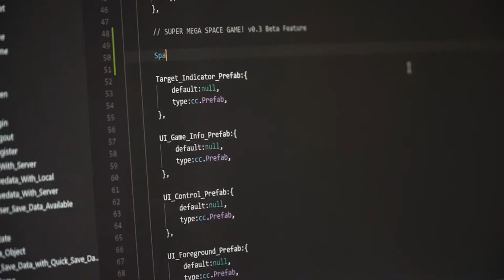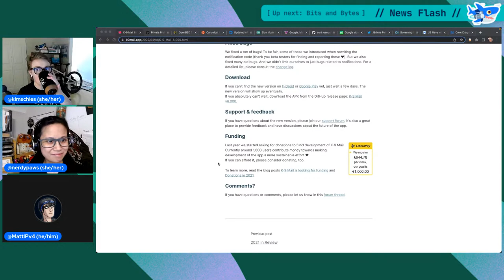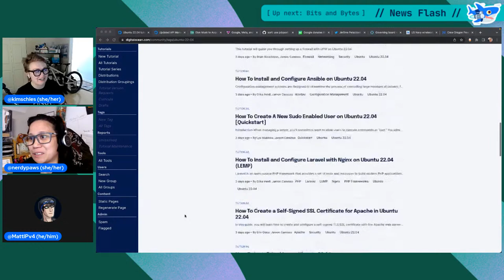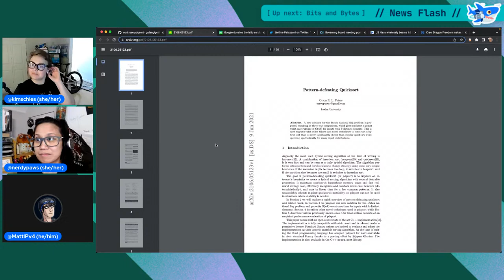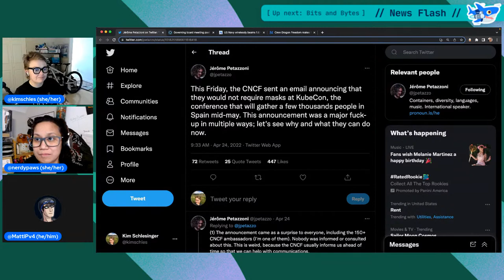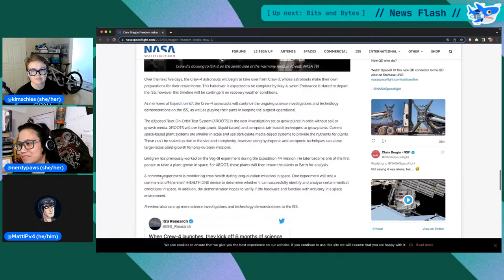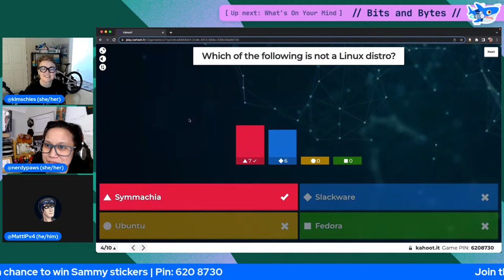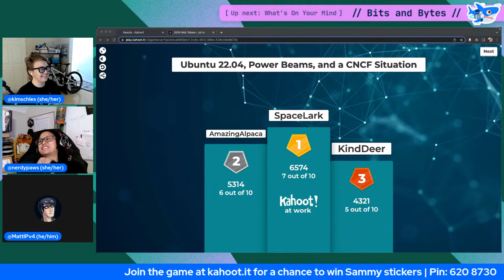Ubuntu 22.04, Power Beams, and a CNCF Situation | Cloud Chats: Season 2, Episode 9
Catch the latest developer news, watch tech demos, play a game, and ask us anything in this week's Cloud Chats!

Co-hosts from DigitalOcean:
Kim Schlesinger, Developer Advocate
Amy Negrette, Developer Advocate
Matt Cowley, Senior Web Developer
Ado Kukic, Director of Developer Advocacy

New to DigitalOcean? Get US $100 in credit when you sign up

Write for DOnations — Share your knowledge and get paid, while supporting tech-focused nonprofits and charities